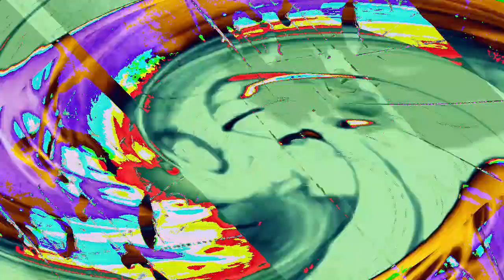[EPILEPSY WARNING] Movie 23 01 10 01h16m25s *Photosensitivity Warning*